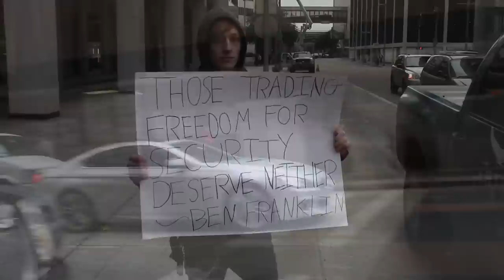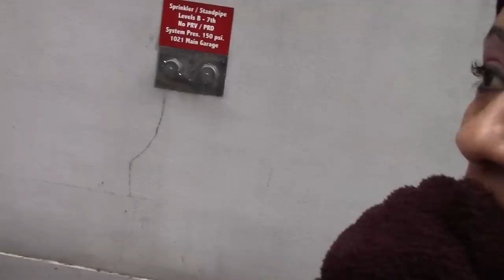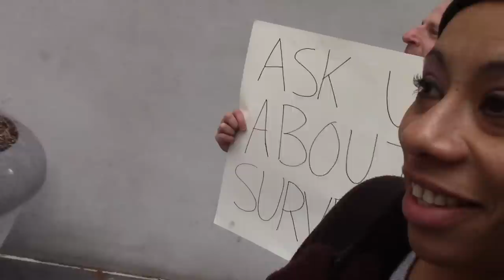Spreading Awareness on Surveillance in Downtown Houston 2/11/14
The Houston Free Thinkers participated in "The Day We Fight Back", a national campaign against mass surveillance.